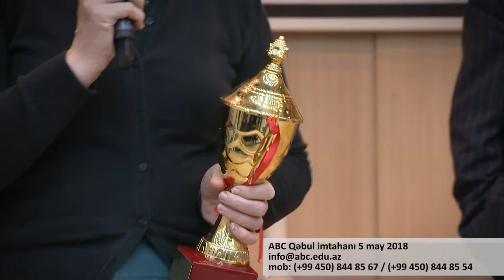Rapid Chess Tournament with Shakhriyar Mamedyarov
Aprelin 5-i Azərbaycan Britaniya Kollecinin şagirdləri ilə beynəlxalq dərəcəli qrossmeyster Şəhriyar Məmmədyarov arasında Sinxron Şahmat Turniri təşkil olunmuşdur.

Böyük qürur hissi ilə yarışmada qalib gələn şagirdlərimizi diqqətinizə təqdim edirik: aşağı ibtidai siniflər üzrə- Aslan Qədimli, yuxarı ibtidai siniflər üzrə - Murad Süleymanlı və orta məktəb üzrə isə - Adil Hüseynov.

Şəhriyar Məmmədyarova və həmçinin beynəlxalq şahmat aləmində güclü şahmatçılar kimi tanınan bacıları Zeynəb və Türkan Məmmədyarovaya (ABC-nin şahmat üzrə müəllimi) 4 mərhələdə keçirilmiş möhtəşəm yarışma üçün öz dərin təşəkkürümüzü bildirik.
On the 5th April, ABC hosted a rapid Chess Tournament with the Chess Grandmaster Shakhriyar Mamedyarov who recently came second in the World Chess Tournament.

We would like to congratulate the winners as follows:
Lower Primary - Aslan Gadimli, Upper Primary - Murad Suleymanli, and Secondary - Adil Huseynov.

We would like to once again thank the Grandmaster Shakhriyar Mamedyarov and his talented sisters who are also grandmasters (Turkan Mamedyarova is our very own ABC Chess tutor) who played four rounds of chess with ten students simultaneously.